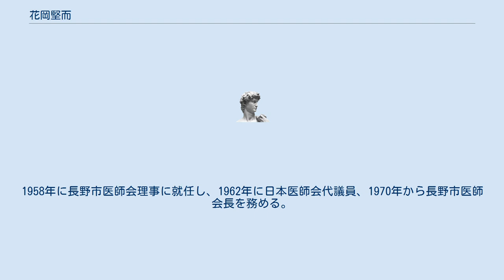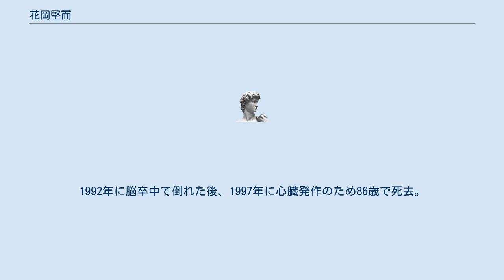花岡堅而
花岡 堅而（はなおか けんじ、1910年11月12日-1997年4月22日）は日本の医師。
日本医師会会長、長野大学理事長、長野五輪招致委員会の自然保護専門委員長などを務めた。
 長野県南安曇郡穂高町（現・安曇野市）生まれ。
旧制松本中学校（現・長野県松本深志高等学校）、旧制松本高等学校理科甲類を経て、1936年に新潟医科大学（現・新潟大学医学部）を卒業し、同大学の生化学教室や産婦人科教室で勤務した。
1941年、岡谷市立岡谷病院の産婦人科医長に就任し、1943年から軍医として中国北部で従軍。
終戦後の1946年に復員して新潟大学の産婦人科教室に戻り、翌1947年に岡谷病院の産婦人科医長に復職している。
 1955年、入院施設のなかった長野市吉田地区に医療法人慈恵会吉田病院を開設した。
1958年に長野市医師会理事に就任し、1962年に日本医師会代議員、1970年から長野市医師会長を務める。
1976年には長野県医師会長、1982年から1984年までは日本医師会会長に就いた。
1986年に勲二等旭日重光章を受けている。
戦時中の体験から長野県日中友好協会長を1985年から9年間務め、医学交流などを推進した。
また、長野五輪招致委員会の自然保護専門委員長として、環境への影響が小さい白馬村・白馬八方尾根スキー場での滑降の開催の検討を提言した。
1992年に脳卒中で倒れた後、1997年に心臓発作のため86歳で死去。
正四位が追贈されている。